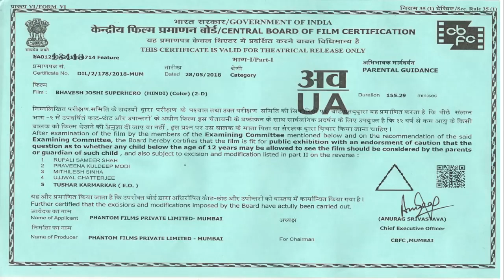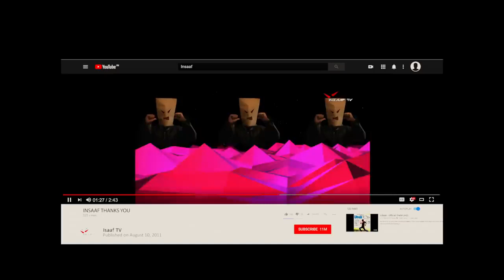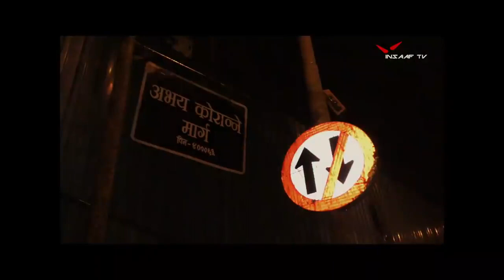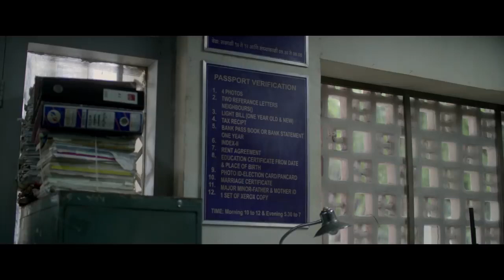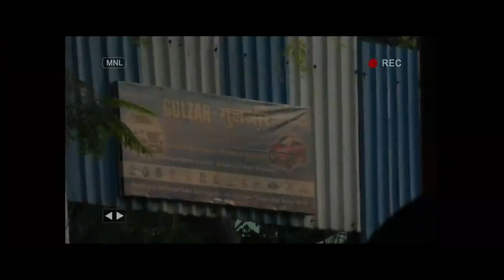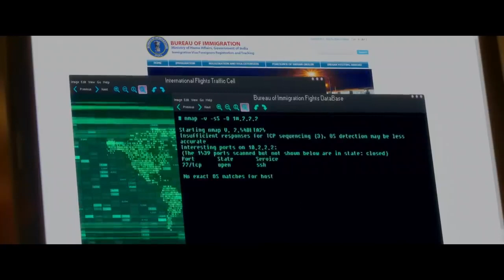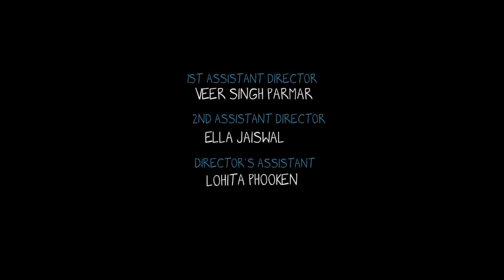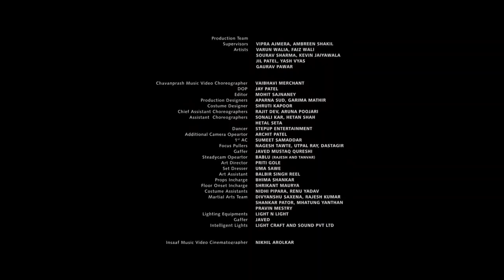Bhavesh Joshi Super Hero Hindi 720p HD full movie Harshvardhan Kapoor new movie